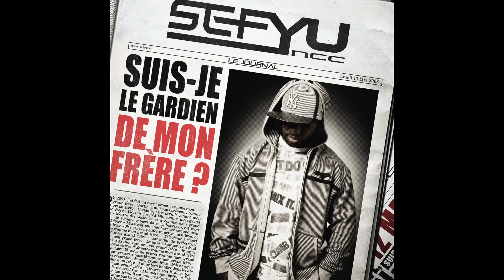Sefyu - Mon Public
Télécharge l'album "Qui suis je ?"
Télécharge l'album "Suis je le Gardien de mon frère ?"